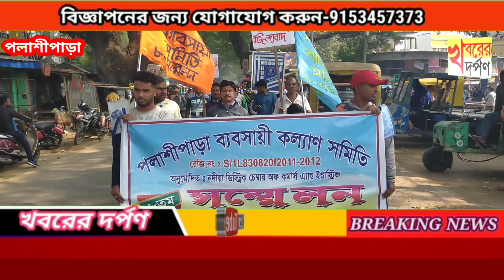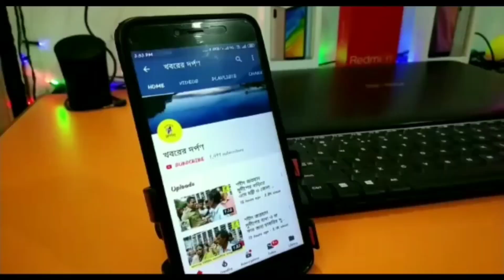পলাশীপাড়া ব্যবসয়ী কল্যাণ সমিতির ৮ম সম্মেলন উপলক্ষে বর্ণাঢ্য শোভাযাত্রা অনুষ্ঠিত হল